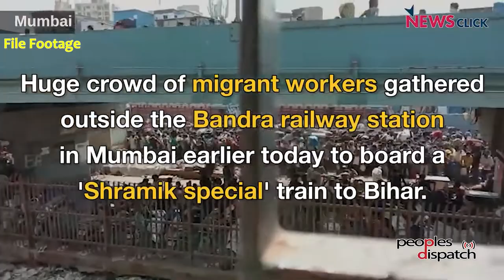Dispatches from India: Two years after India's first lockdown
In this episode, we take a look at the second anniversary of India's first COVID-19 lockdown which had a disastrous impact on the poor. We also look at the rise in fuel prices and how propaganda works in the country.